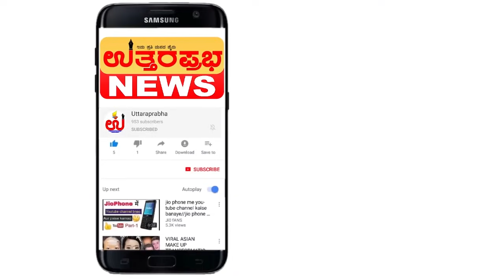ಹಾಸ್ಯದ ಹೊನಲು ಹರಿಸಿದ ಈರಣ್ಣ ಹೂಗಾರ|uttaraprabha news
ಉತ್ತರಪ್ರಭ ಸ್ಟುಡಿಯೋದಲ್ಲಿ ಕಣ್ಣೀರಿಟ್ಟ ಈರಣ್ಣ
ಈರಣ್ಣ ಹಾಸ್ಯಕ್ಕೆ ನಕ್ಕು-ನಕ್ಕು ಸುಸ್ತಾಗುತ್ತೆ
ಹಾಸ್ಯದ ಹೊನಲು ಹರಿಸಿದ ಈರಣ್ಣ ಹೂಗಾರ
ಹಾಸ್ಯದ ಜೊತೆಗೆ ಗಂಭೀರ ಚರ್ಚೆ